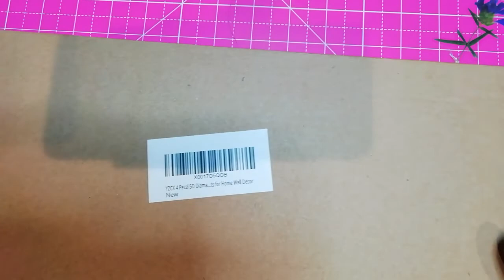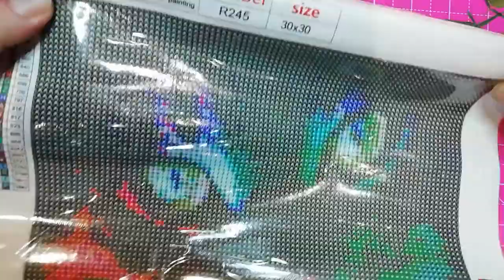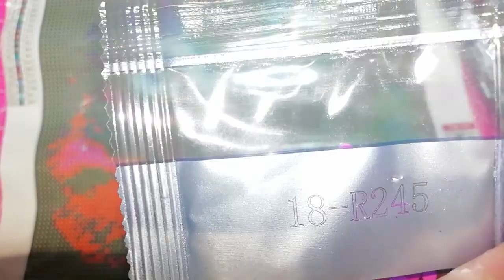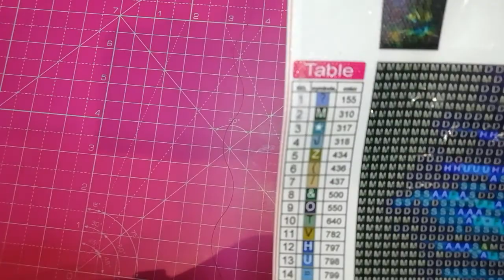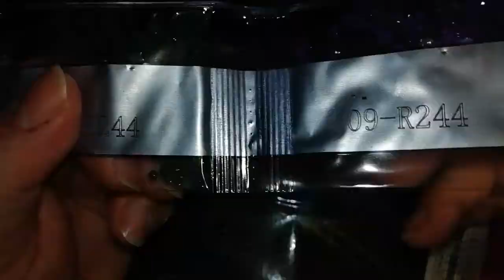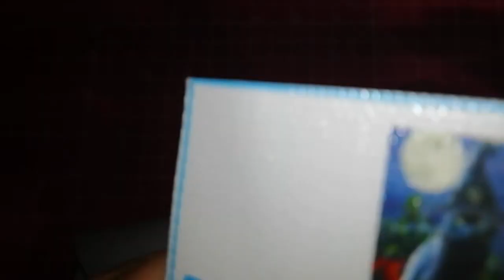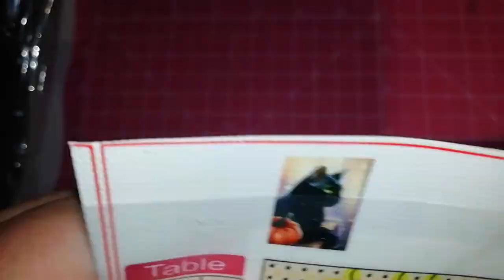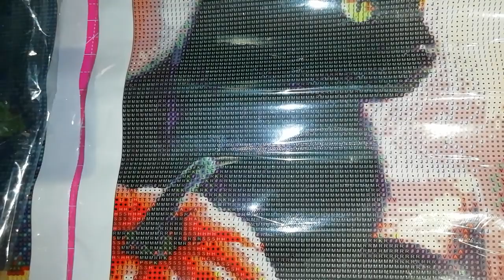Unboxing a 4 pack diamond painting from Amazon, Black cats.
Another installment of affordable diamond paintings from Amazon.uk.

Unfortunately it is not available for now.